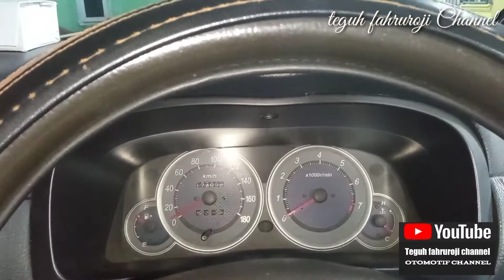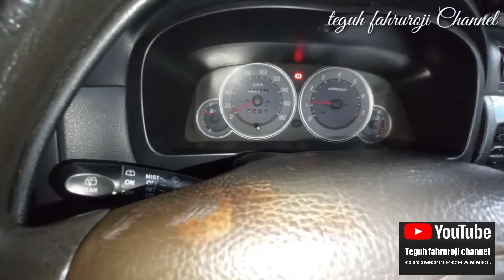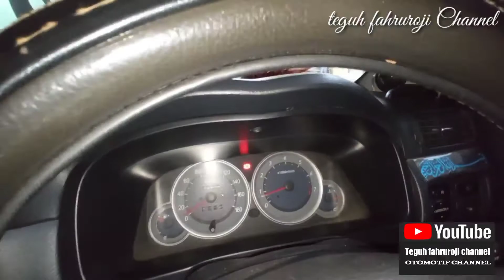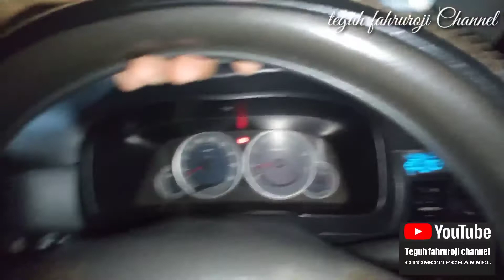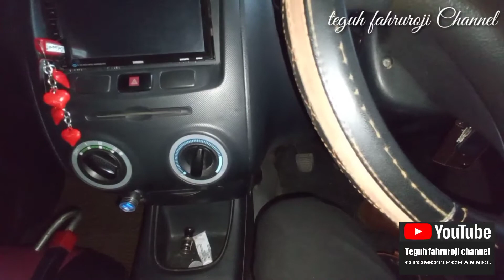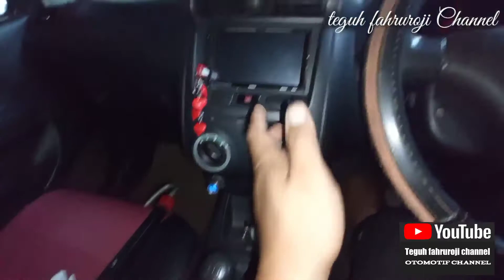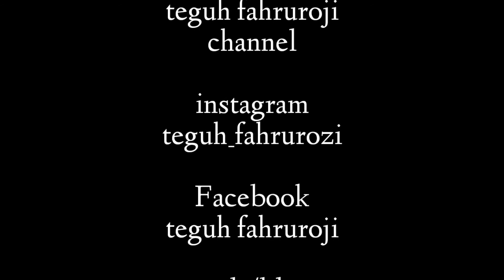tutorial langkah dasar belajar mengemudi mobil yang benar bagi pemula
video ini hanya berisikan tutorial ilmu langkah dasar belajar mengemudi mobil yang benar,di tujukan kepada pemula tentunya yang ingin belajar mengemudi mobil tutorial ini  sangat cocok bagi anda yang ingin belajar mengemudi mobil sebagai dasar edukasi.